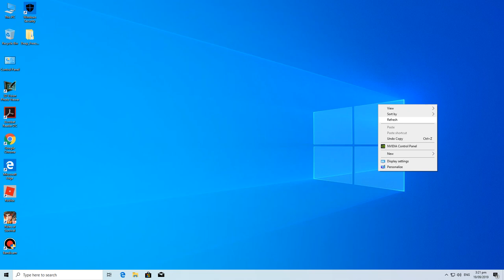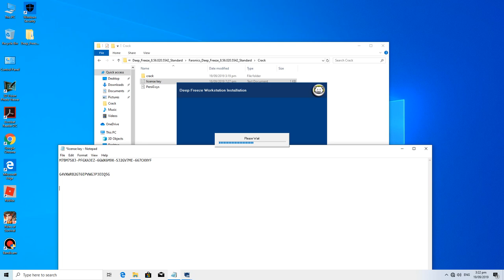Deep Freeze 8.56.020.5542 Standard Installation